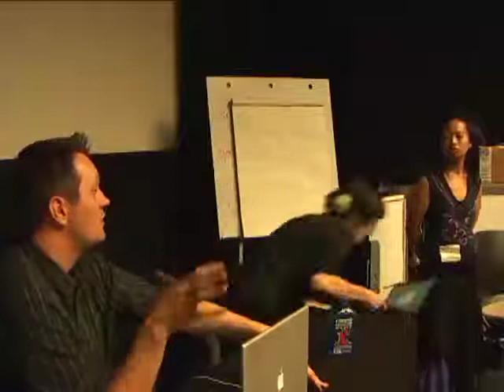Gwen Bell on Social Media Part 13